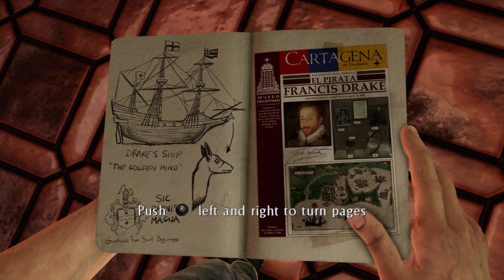UNCHARTED 3 | 60fps (PS4 PRO)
I play games and rage at them and rage at them and rage at them.